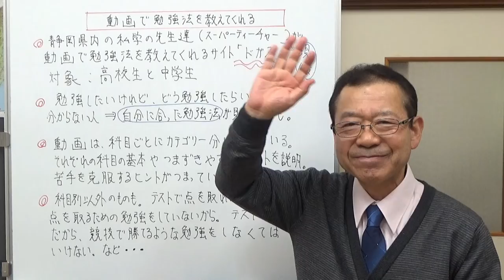動画で勉強法を教えてくれるサイト 【気ままな日記】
新聞を読んでいてい見つけた、現役の私学の先生が勉強法を教えてくれるサイトを紹介しました。